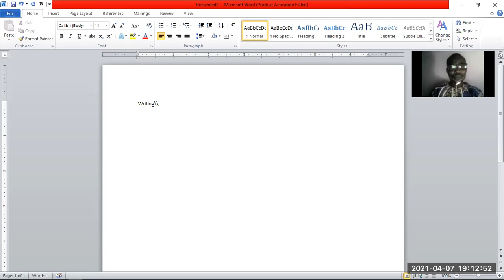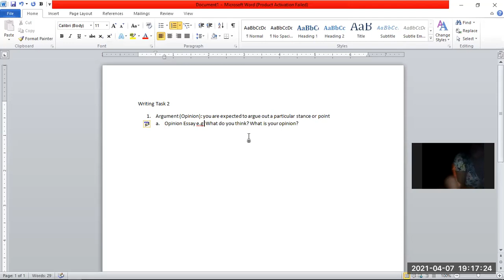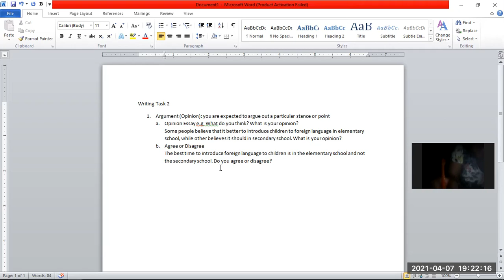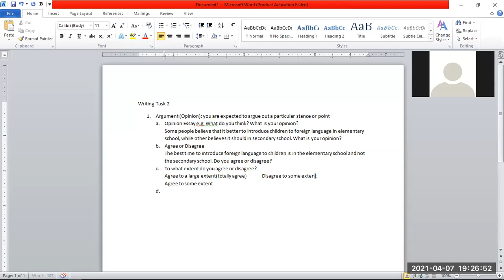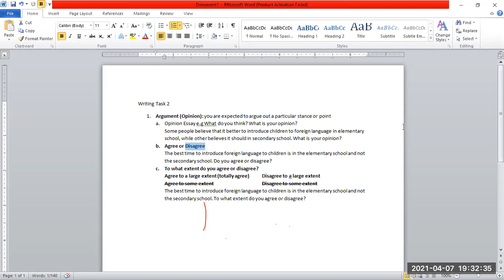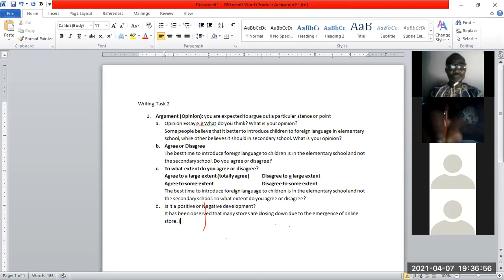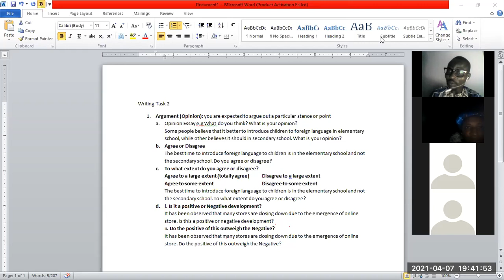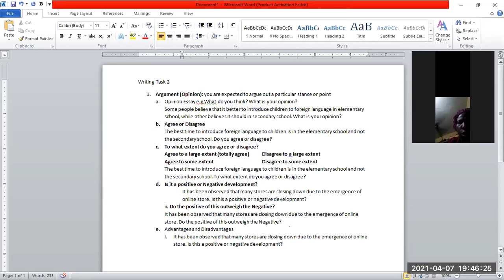IELTS writing Task 2 Part 1